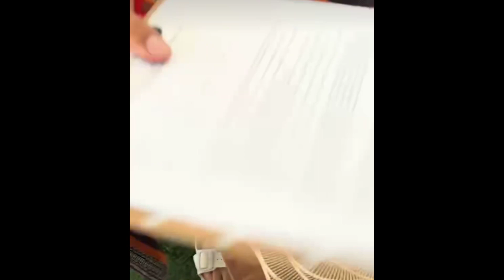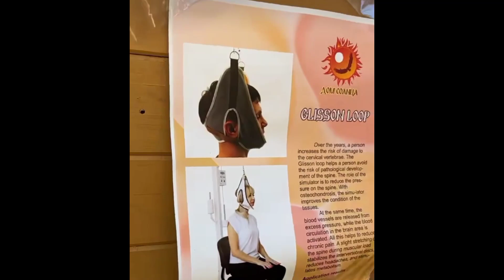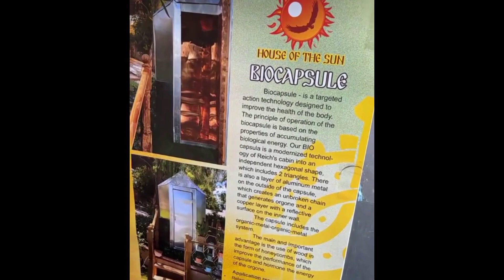AUSTIN GOES FOR THERAPY TO HEAL FROM CATHERINE AFTER DIVORCE!!!